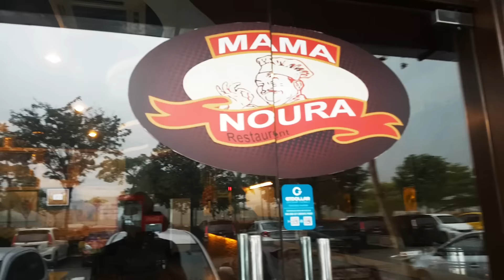THIS DUDE ROCKS!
Have a gaming channel in Malaysia?! Want to grow it?! Join the Fundeavour Community!

My PC Specifications :
►Corsair CX650M
►Dell S2440L
►Corsair K70 RGB MX Brown
►Corsair M65